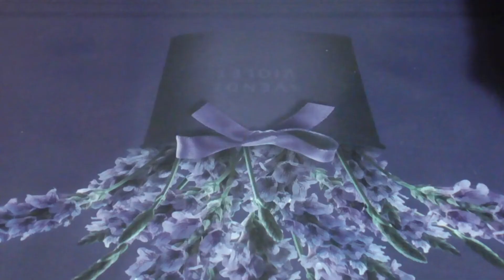Нежнейший ,вкусный паштет!!!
# Паштет из куриной печени# ,Нежнейший паштет#
Сегодня хочу поделиться с Вами рецептом вкусного,нежного паштета из куриной печени, который готовится очень  легко и просто и не дорого,из простых продуктов.Получается дешевле  чем в магазине!

Для куриного паштета нам понадобиться:

Куриная печень  800 гр.
Реапчатый лук  2 шт.
Растительное масло (для жарки) 2-3 ст.л

# Chicken liver pate# ,The most delicate pate#
Today I want to share with you a recipe for a delicious, tender chicken liver pate, which is prepared very easily and simply and inexpensively, from simple products.It turns out cheaper than in the store!

For the chicken pate, we will need:

Chicken liver 800 gr.
Vegetable oil (for frying) 2 to 3 tbsp